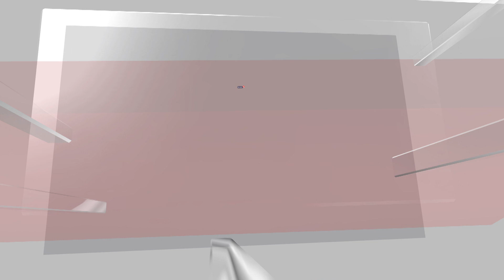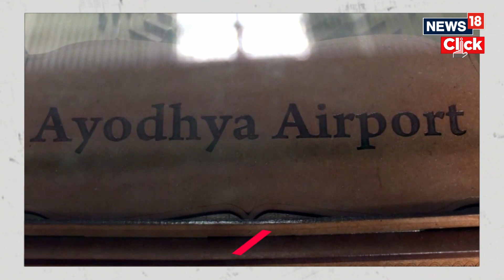Ayodhya Ram Mandir | Regular Flight Operations Commence Today At Ayodhya Airport | English News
Commercial services have begun at the Ayodhya airport - Maharshi Valmiki Antarraashtriya Hawai Adda Ayodhyadham from today. NDTV shows the inside view of the Ayodhya airport.